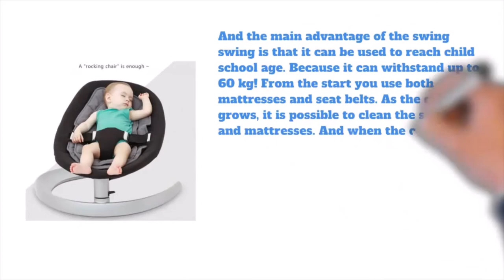Digital Rocking Chair | Omss Shop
Digital Rocking Chair Swing Leaf Shape,
Digital Rocking Chair,
Leaf Shape Digital Rocking Chair,